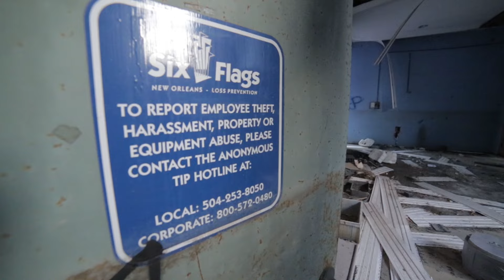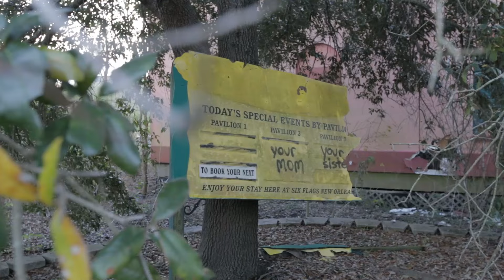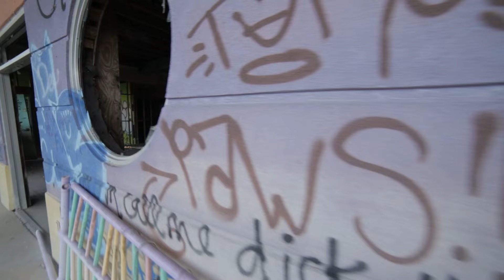Exploring an Abandoned Theme Park: Six Flags New Orleans 🎢 Part 2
Our exploration of the theme park continued into the morning. Once the sun was up, the park was much less ominous and easier to explore.

Curious about the gear we use?

Add us on snapchat: theproperpeople

Enjoying our videos? Help us make more by buying a t-shirt